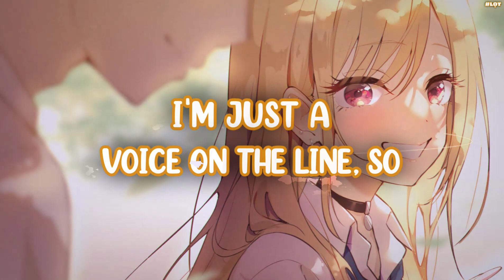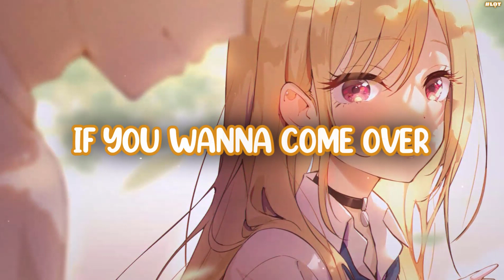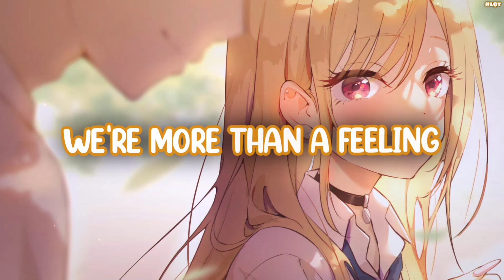Nightcore ✧ Valley - Like 1999 (Lyric)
Hope U have a nice day with music =w=
Cám ơn đã ghé qua kênh của tui. Rất hân hạnh vì sự có mặt của bạn💚💚

🎤Lyrics:

Woke up it’s 2021
I wanna get texts
But I never wanna text back
F**k man, I’m 2020 done
Another paycheck
And I blew it but I’m still sad

We talk all of the time
But it still feels like I’m just a voice on the line

So
If you wanna come over
Watch friends and then get high
Use my phone as a coaster
We’ll travel back in time
Lights on the ceiling
We’re more than a feeling
Act like it’s 1999

Woke up
Had a dream about you
We were parked in a Pontiac
Making out, no internet
10 things I hate about you
Honestly nothing...

We talk all of the time and I love it
So what are you doing tonight?

Do you mind if I’m nostalgic?
Let’s go back before 2000
Back before our love was so distracted

I wish that Y2K had happened
We would stay forever classic
You and I would both be trapped in
In 1999...

I hope you looking forward my next videos